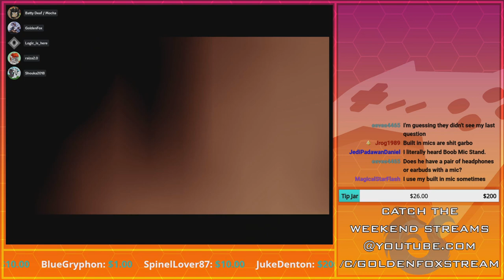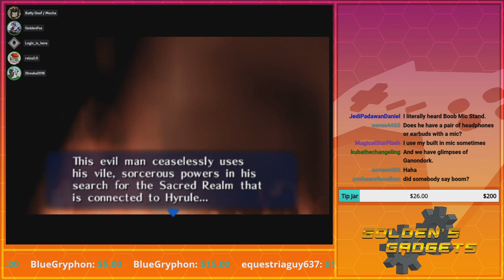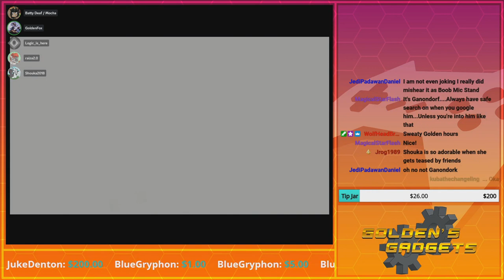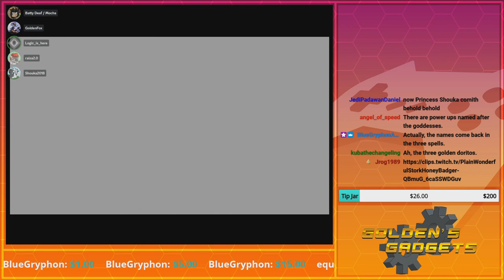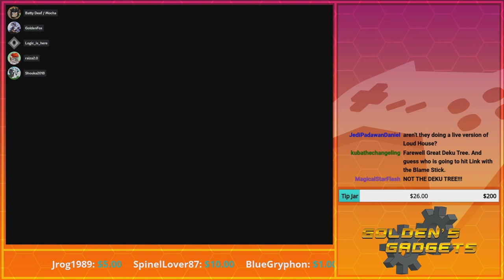Oh... that Owl... | GoldenFox Plays The Legend of Zelda: Ocarina of Time Pt. 4